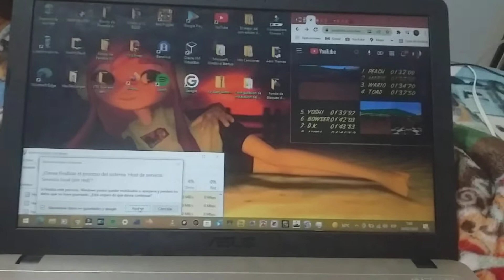Meggy Rages at Mario Kart 64 Has BSOD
Meggy uses at RPG: I'm gonna break your Nico Nico kneecaps! (Exploded and BSOD)